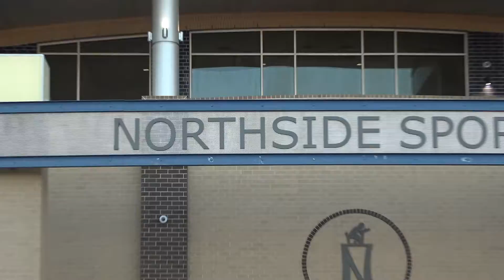Fredericksburg Bi-District Champs